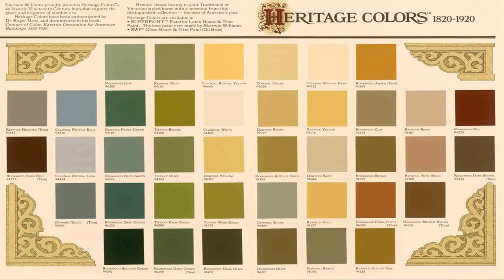Modern House Paint Colors Philippines - Gif Maker DaddyGif.com (see description)